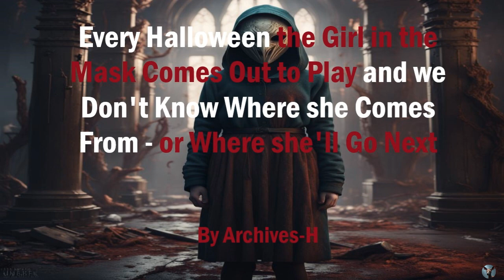Every Halloween the Girl in the Mask Comes Out to Play and we Don't Know where she Comes From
"Every year we send our children out to play- for if we don’t- she comes for us- to mete out judgment in a case in which we have not voices. Or so the stories go."

Deertails:

Author:
u/Archives-H

Thumbnail:
AI generated by Nightcafe

Background:
Lighted Carved Pumpkins in the Dark by Sub 2 D9